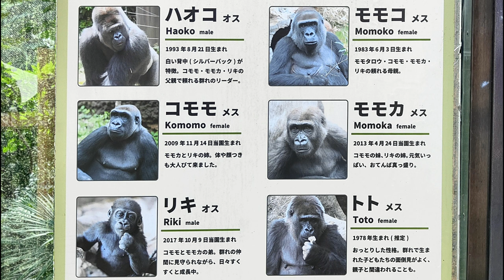ティータイムではなくピータイム（Tea time⇒ Pee time） 上野動物園 ゴリラ 202109